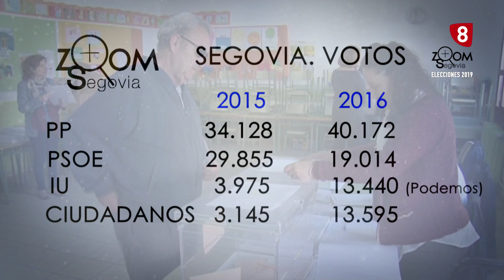Zoom Segovia, Elecciones 2019